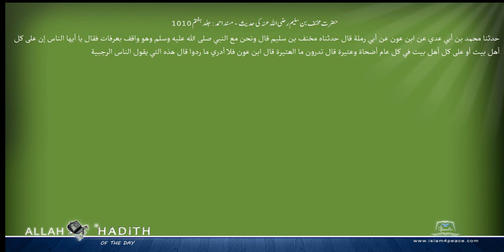حضرت مخنف بن سلیم رضی اللہ عنہ کی حدیث مسند احمد Musnad Ahmad Islam4Peace com